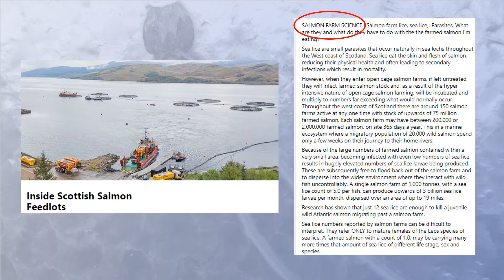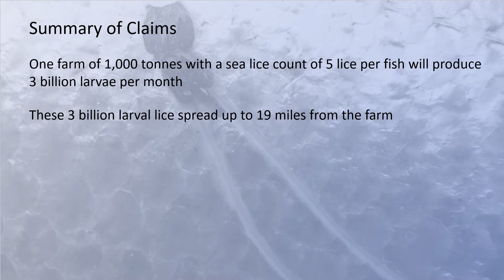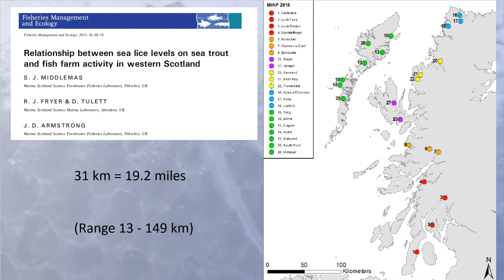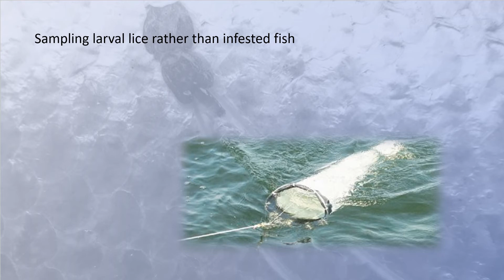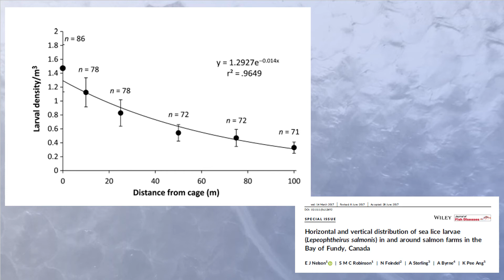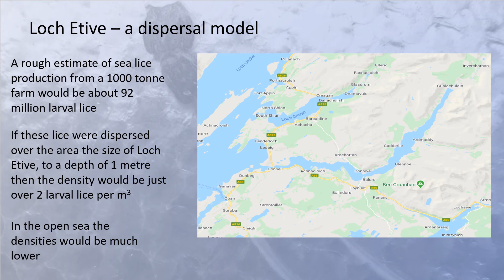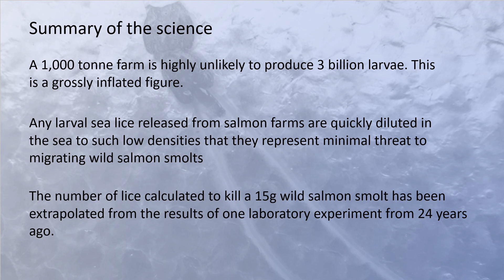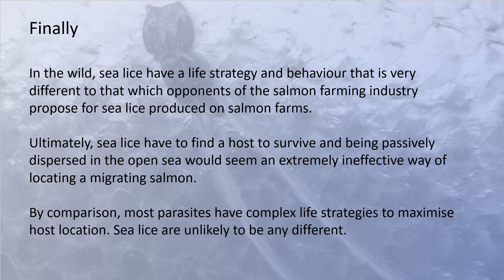Salmon Farm Science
There is a great deal of misinformation in circulation about the science behind salmon farming. This video explores the true behind sea lice infestations and whether they impact on wild salmon populations